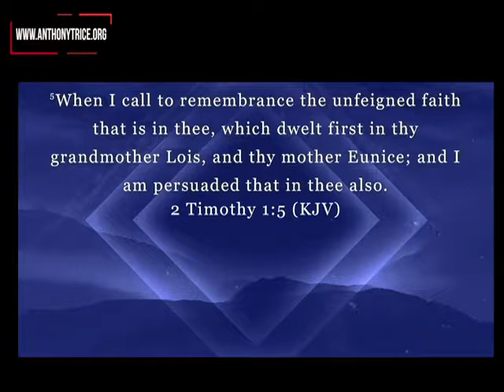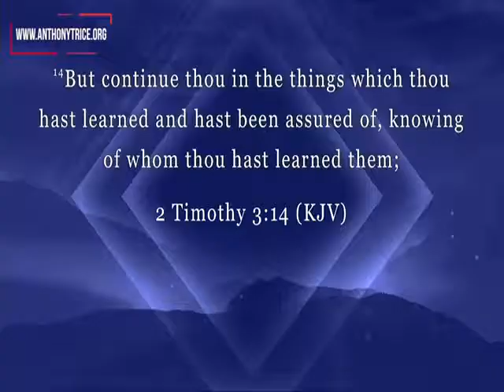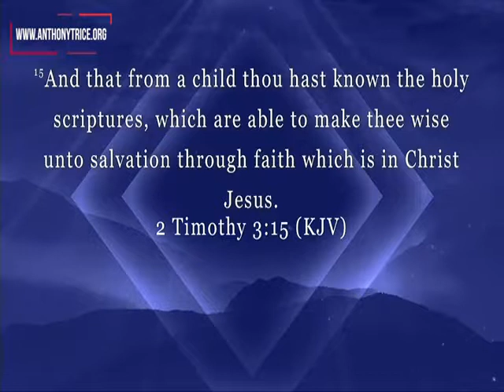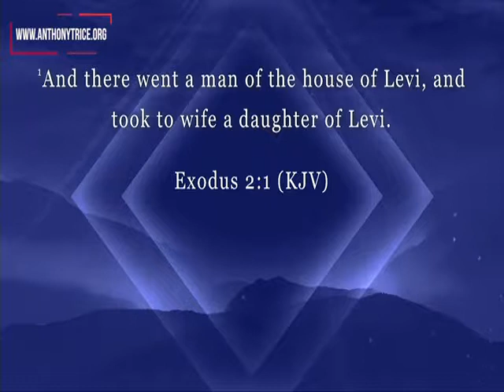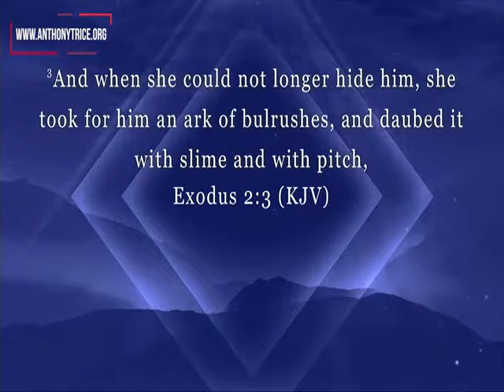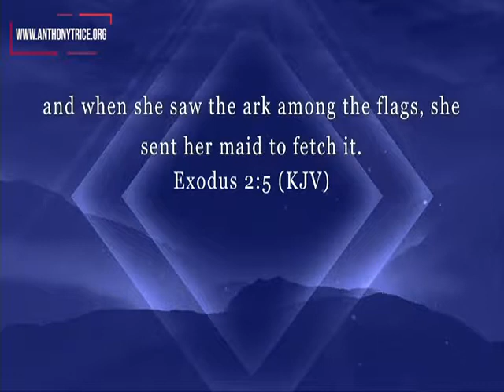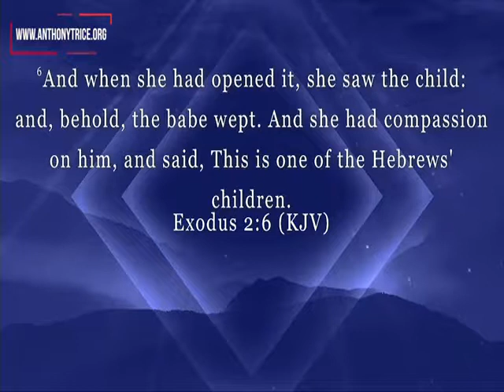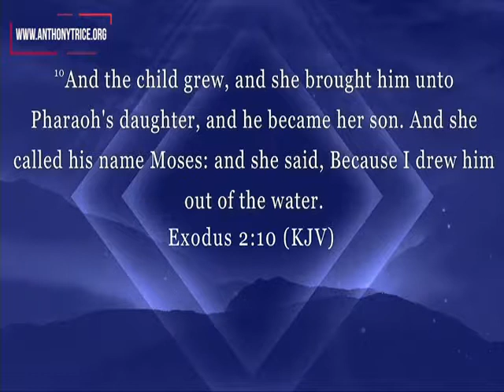Bishop Trice The Influence Of A God Fearing Mother